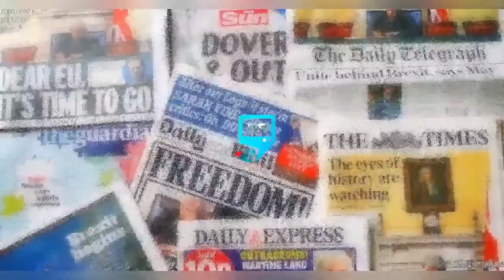JUDY AUSTIN CRY!NG LEAKED PHONE AUDIO📱ßURST OUT ON SOCIAL MEDIA BEGGING YUL EDOCHIE